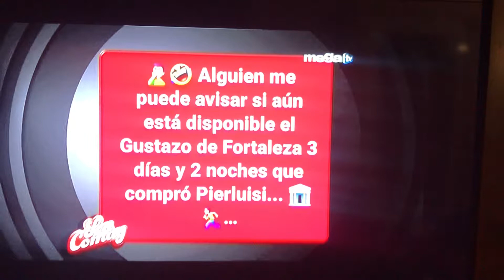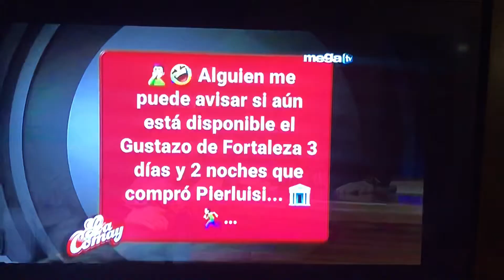La Comay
Memes de Pierluisi